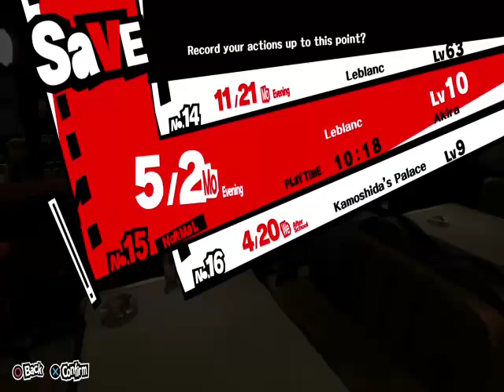Let's Play Persona 5 Episode 15 Confession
One of the most important moments.